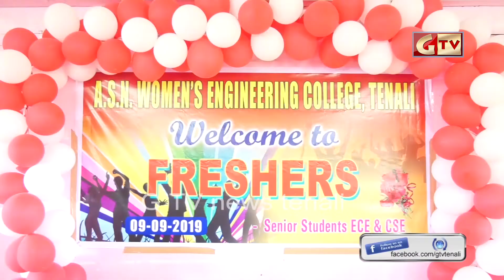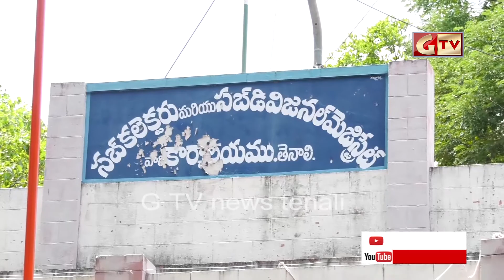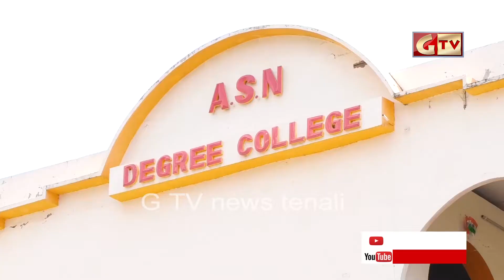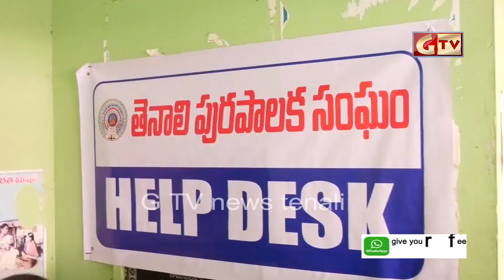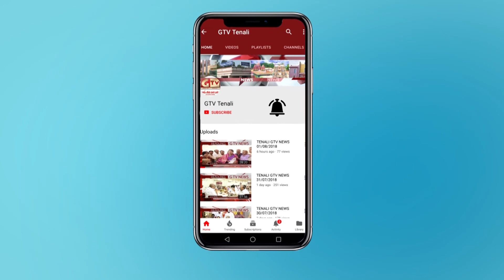TENALI GTV NEWS 09/09/2019